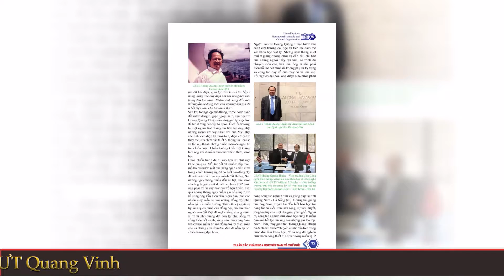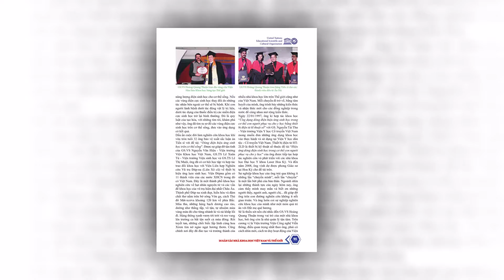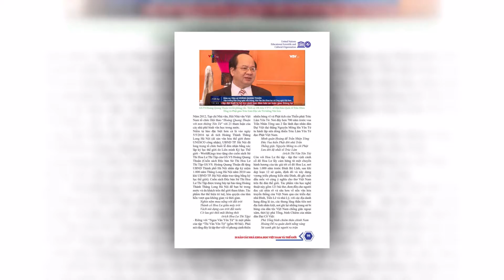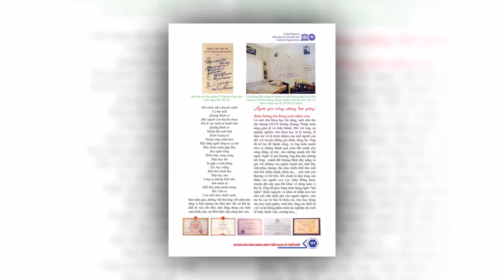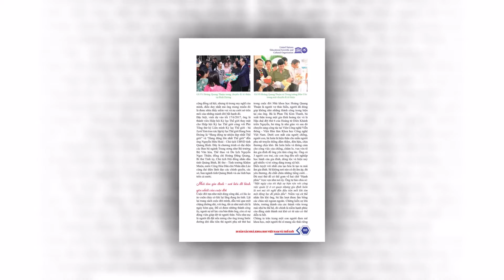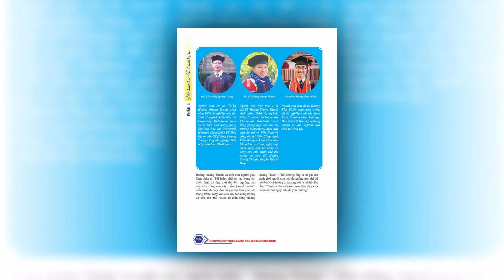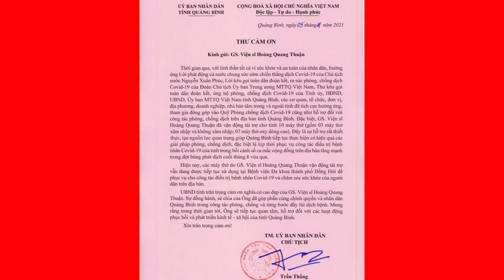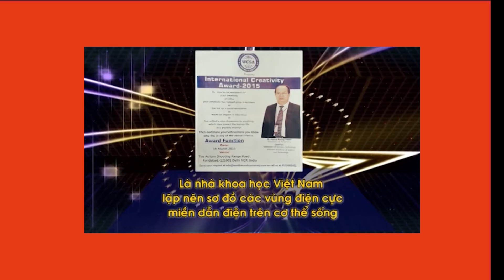GS.VS HOÀNG QUANG THUẬN - NHÀ KHOA HỌC VỚI HỒN THƠ ĐẤT VIỆT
Giới khoa học thường nói vui rằng “thi ca góp phần nuôi lớn tâm hồn khoa học” và GS.VS Hoàng Quang Thuận đã “bén duyên” với thi ca như một nguồn cảm hứng bất tận. Ông không chỉ dung nạp mà còn nuôi dưỡng đồng thời cả hai niềm đam mê ấy để cùng gặt hái những thành công.

Người ta thường nhớ tới ông như một nhịp cầu, nối thi ca Việt Nam với nền văn học thế giới đương đại và nhắc đến ông như một người “thổi hồn” cho thơ Việt vươn xa.

Đến với thơ như là duyên kỳ ngộ, giữa vườn thơ ông như một du tăng khất thực giữa mùa xuân cuộc đời để mang đến cho đời những áng thơ giàu ý nghĩa nhân văn.